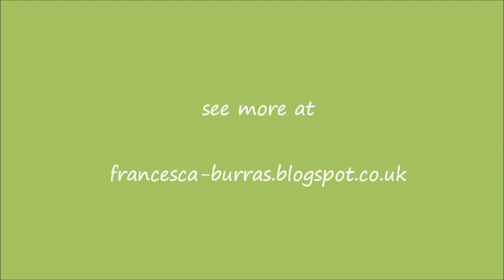Telling the Bees - An Art Journal Page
Creating a mixed media journal page.